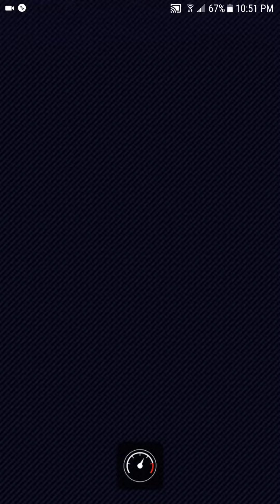Mario Kart Tour - Jump Boost with Princess Daisy